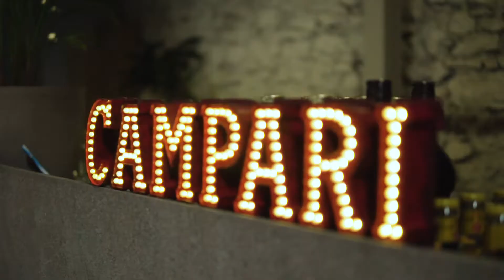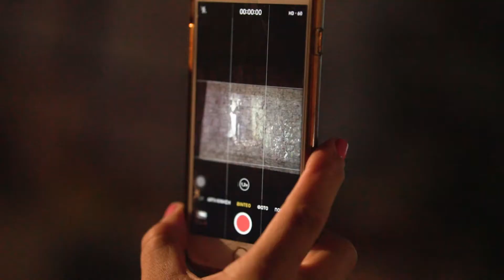MDFF Greece-Athens 2020 Prelaunch Event, 19th June 2019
Video From MDFF Greece-Athens 2020, Prelaunch Event, on 19 June, on the occasion of Design Month organized by Archisearch. Video by Stavros Symeonidis for Design Ambassador